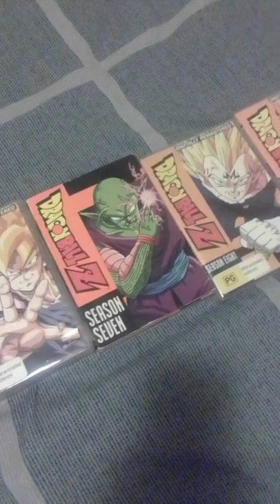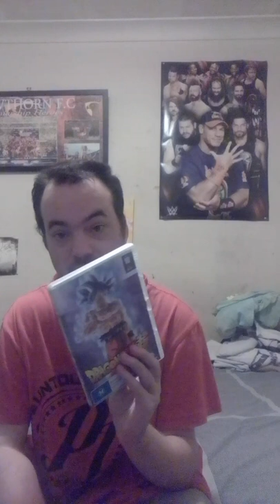Why I STILL Love The Dragon Ball Anime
Dragon Ball Z I Still love to this very day